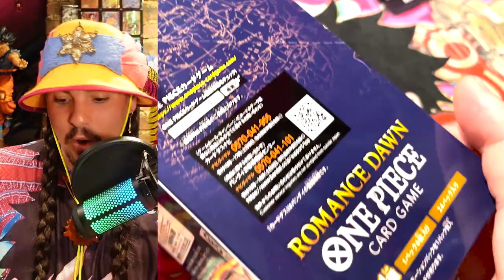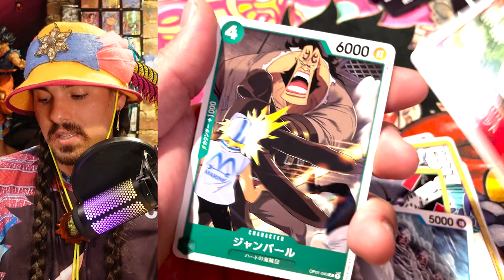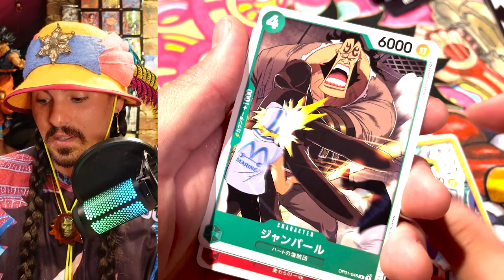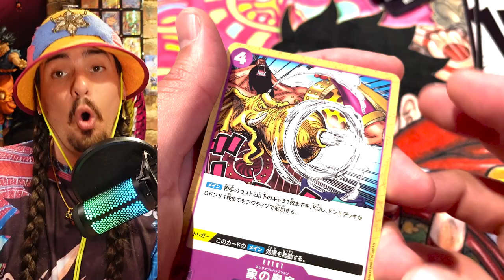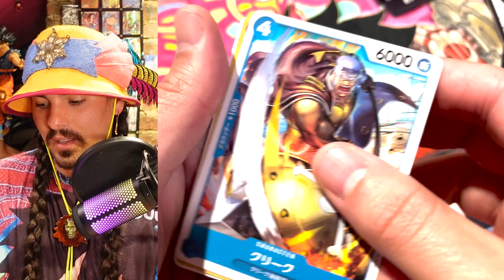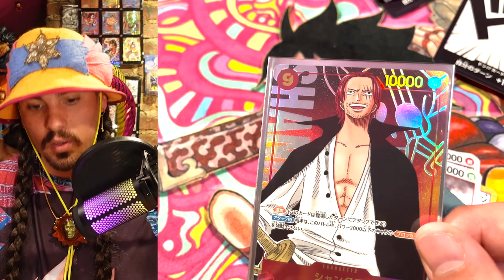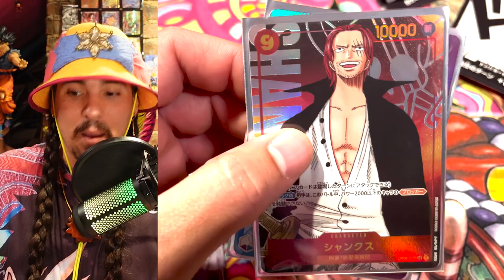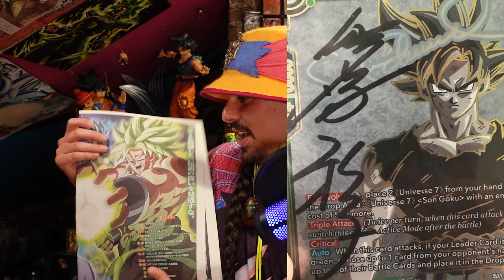STUCK IN THE AIRPORT FOR 28 HOURS! Best day ever. One Piece Card Game Booster Box Opening Storytime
Another Romance Dawn Booster Box Opening! Might as well make it a good story while it's happening instead of it only being a good story later. When you play for fun you've already won!